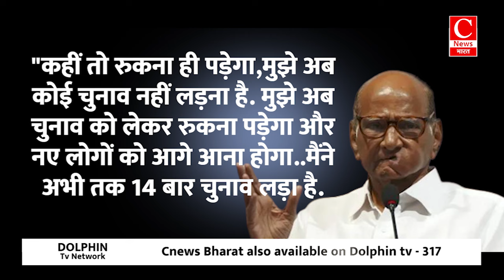शरद पवार लेंगे राजनीति से संन्यास, राजनीति में आएगा तूफान || Cnews Bharat